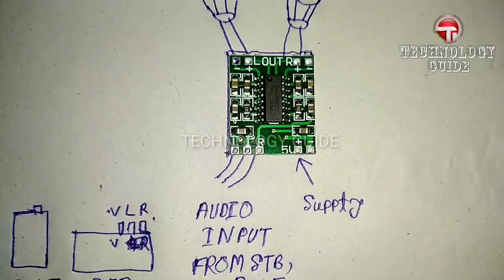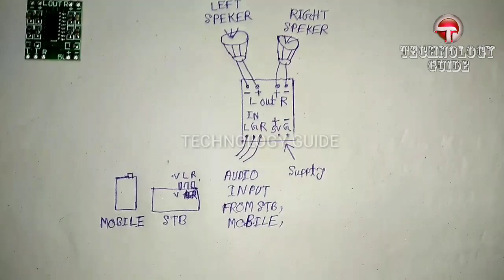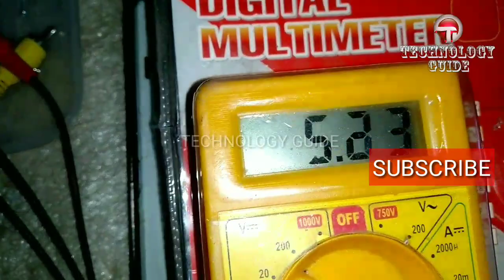Samsung / LG / Sony / Led tv No Sound - Problem Salved part - 1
Samsung / LG / Sony / Led tv No Sound - Problem Salved part - 2

In this video, you can see any home theater mp3 player, small sound box, or your LED TV if the sound section is bad, then by using a small sound circuit, you can solve the problem, how to put a sound circuit, where the connection will be in this video These topics are discussed,
The video was made on two parts. This is the first part. of this part, showing the basic diagram of a sound circuit, how it works, and 2nd part shows how the sound circuit is set on the LED TV.